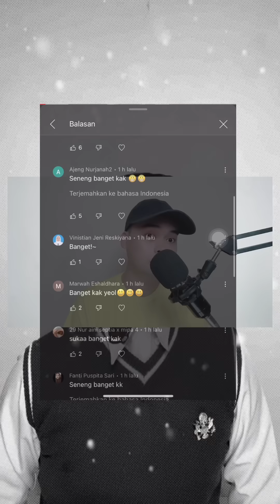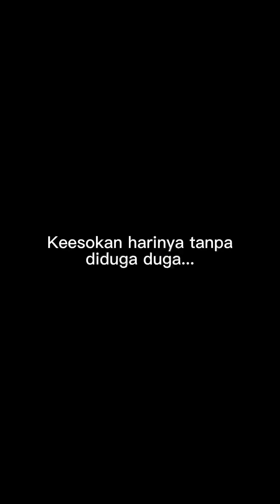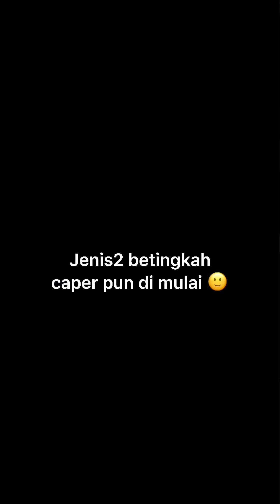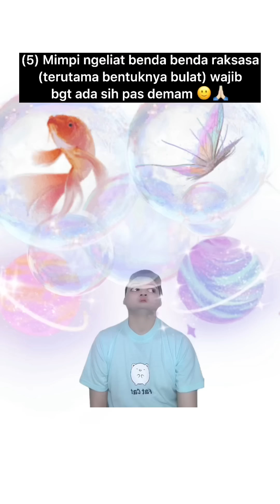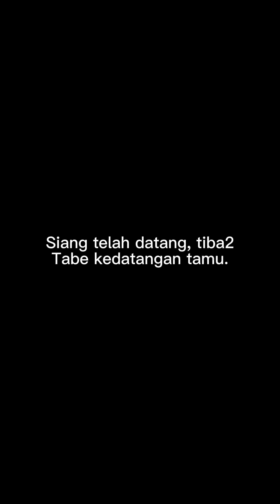(Versi Full) TABE DENGAN SEGALA "KECAPERANNYA" 🤣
Alhamdulillah konten versi full lagi nih 😍 besok mau nonton konten baru lagi ngga ya? Coba komen di bawah, hehe.

Silahkan follow instagram aku (ig: yeolayres) agar tidak ketinggalan info2 mengenai konten-konten mood booster berikutnya.

Happy watching!!